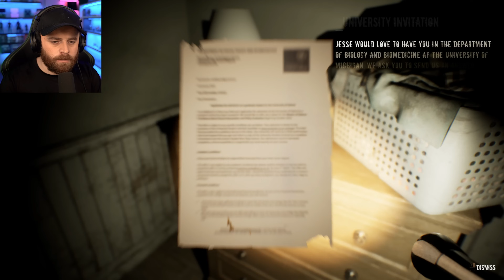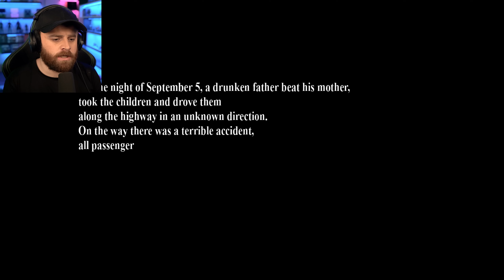کۆتایی داپیرە شین و بووکە ترسناکەکە😰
❤️ئەگەر تازەن بۆ کەناڵەکە سەبسکرایب بکەن❤️
peshawa barznji yare trsnak
پێشەوا بەرزنجی یاری ترسناک
خۆشەویستەکانم بە خێربێن بۆ کەناڵەکەم من ناوم پێشەوایە لەم کەناڵە ڤییدۆی تایبەت بە یارییەکان و ڤڵۆگ و هەمەڕەنگ  بڵاو ئەکەمەوە.

ئەتوانن لە یوتیوب و ئینستاگرام و تیک تۆک و سناپچات و فەیسبووک لەگەڵم بن:  peshawabarznjii

ڕێزم هەیە بۆتان و هەمووتانم خۆش ئەوێت